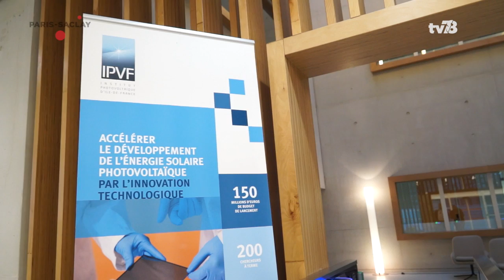L'INSTITUT PHOTOVOLTAÏQUE D'ÎLE DE FRANCE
Découvrons l'IPVF qui s'est récemment installée sur le territoire de Paris-Saclay.
"L’Institut Photovoltaïque d’Île-de-France (IPVF) a pour ambition de devenir l’un des principaux centres mondiaux de recherche, d’innovation et de formation dans le domaine de l’énergie solaire photovoltaïque."